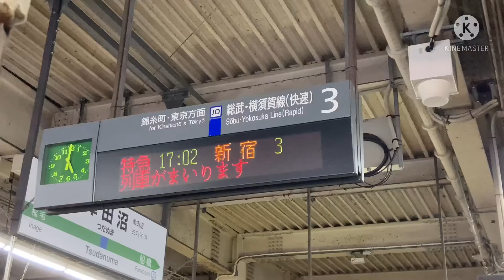［あやめ祭り号］期間限定で復活❗️接近から発車まで 津田沼にて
期間限定で運行してるあやめ祭り号です。編成はNB-11です。